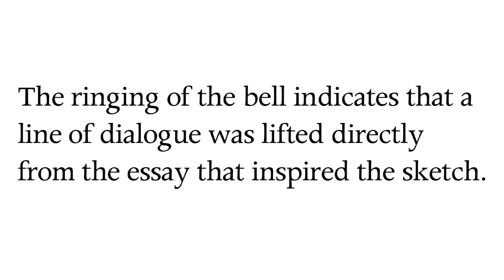Voices of the Class of 2015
For Voices of the Class, students wrote comedy sketches based on application essays that were submitted by the class of 2015. The ringing of the bell indicates that a line of dialogue was lifted directly from the essay that inspired the sketch.